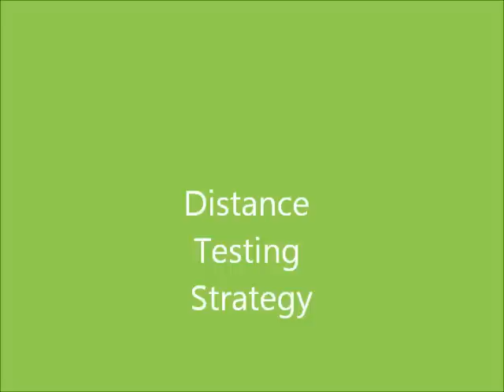DistanceTest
Here's a small strategy that can be used to more accurately test the *distance* of different routes.  Can be used to test which routes are shorter on courses with forks such as GV and rDS.  Note: A slightly shorter route isn't always the fastest.  Keep in mind of boost pads, airtime, ramps, drifting ability of the vehicle, and other variables.  This may be useful for players trying to determine the fastest routes on new or unfamilair custom tracks.  It could have other uses in the future as well.  I know it's fairly obvious, but here it is anyway.  It's useful because you're going the exact same speed at all times (even offroad), can be tested with almost any vehicle, and it is slow allowing for more precision.

Speaking of which, I wonder if there's any way to hack the SOM (speedometer) to simply record distance traveled rather than speed.  I'm sure it is possible.

Oh, and while I am at it, if anyone can figure out a hack that can allow me to watch or race more than one ghost on a track at once in MKWii, I would be very greatful.  I'd love to watch my PR ghost race the WR ghost, for example, to truly see where I am losing time.